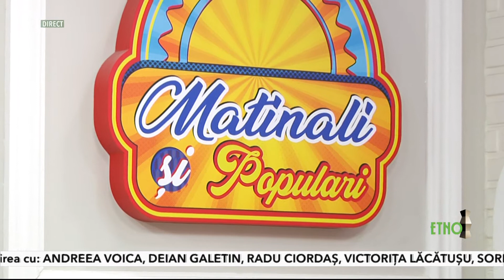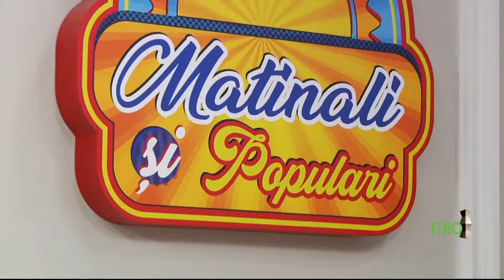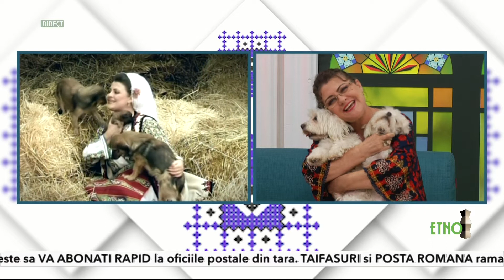Matinali si populari 6 iulie 2020